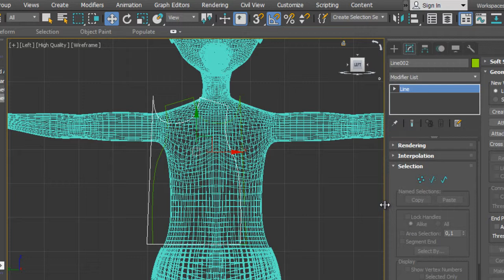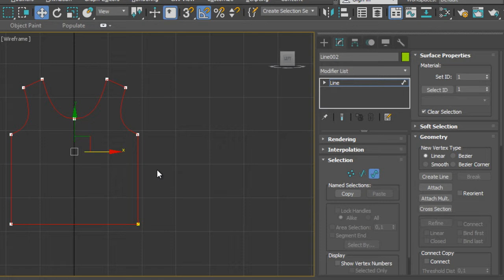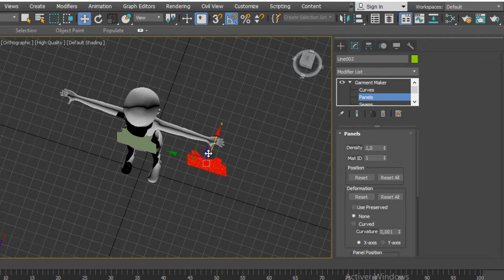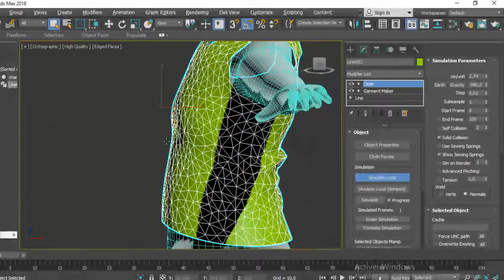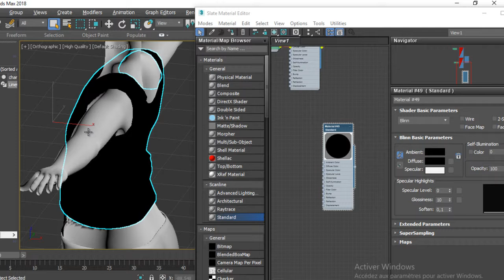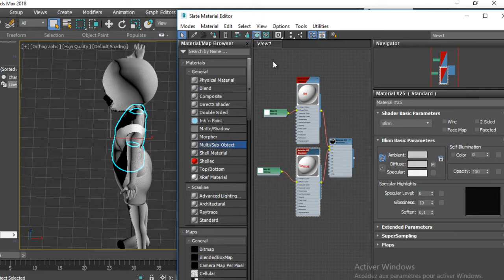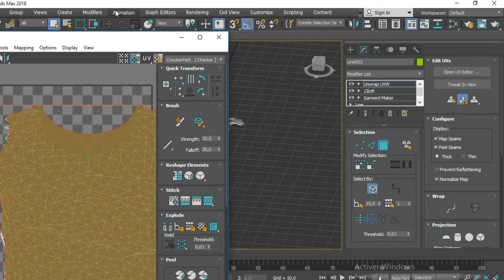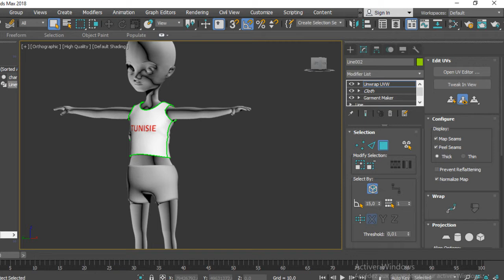TUTORIAL BIGINNER 3Ds MAX UNWRAP Cloth Garment Maker Material ID